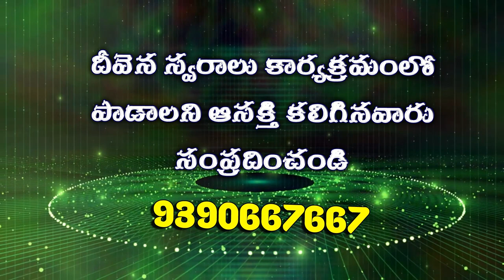Deevena Swaralu 36 \\ Singer Amaravathi Garu || వర్ణించ లేను నీ ప్రేమను .......